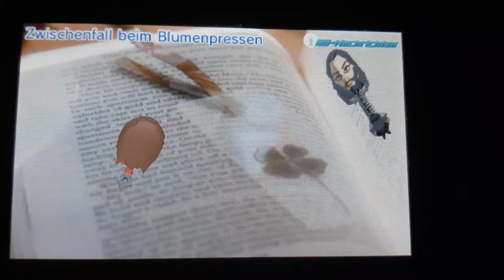Tomodachi life Incident while pressing Flowers!!!